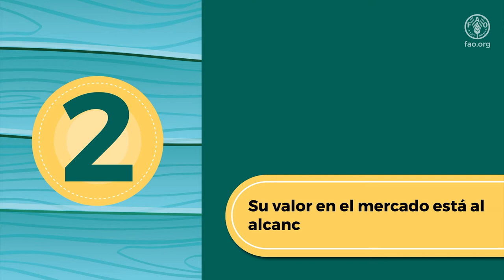Más pescado, más salud y más nutrición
Uno de los crecientes problemas de salud pública en América Latina y el Caribe es la denominada doble carga de la malnutrición. Existe un amplio consenso, basado en estudios científicos a escala global, que el consumo regular de pescados grasos, que contienen altas concentraciones de ácidos grasos polinsaturados tipo Omega 3, reduce significativamente el riesgo de enfermedades cardiovasculares.

De ahí los esfuerzos de FAO para incrementar el consumo de pescados y mariscos, que establecen como prioridades: i) promover dietas saludables en los centros escolares para mejorar la nutrición de niños y niñas y ii) formular políticas para el acceso a la alimentación saludable, particularmente en mujeres embarazadas y en los primeros 100 días de vida.